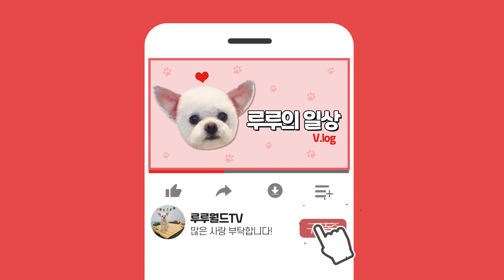루루의 크리스마스 파티(솔이도 놀러왔어요)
루루와 크리스마스 파티 했어요~ 이모집 솔이도 놀러왔어요~
 재밌는거 많이 준비했으니 시청 부탁드릴게요 :)